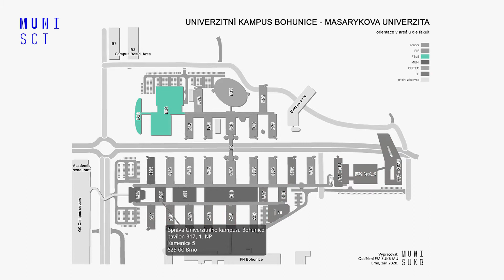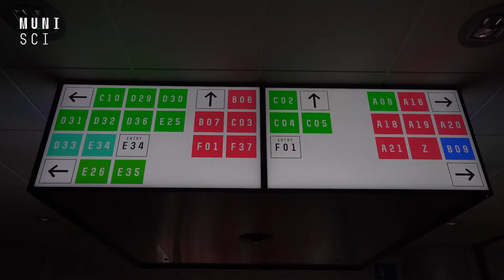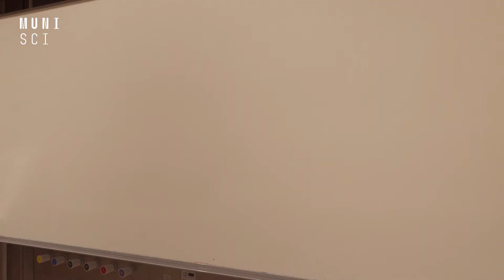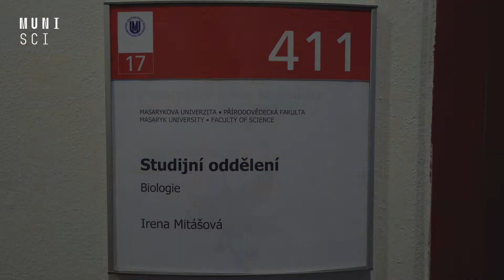Jak vypadá univerzitní kampus v Bohunicích?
Pokud tě láká studium biochemie, biologie, botaniky, chemie, zoologie či životního prostředí, pak budeš svůj vysokoškolský život trávit v univerzitním kampusu v Bohunicích.
Kampus je sice od centra Brna vzdálen cca 30 minut jízdy MHD, ale bude se ti líbit jeho moderní zázemí. Potkáš tu spoustu studentů i z jiných oborů, protože v kampusu sídlí ještě Lékařská fakulta a Fakulta sportovních studií. Lenka, studentka biochemie, ti ukáže, jak takový kampus vypadá a co vše ti nabízí.